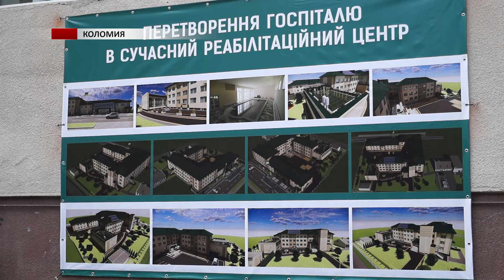Коломийський госпіталь ветеранів війни планує стати сучасним реабілітаційним центром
Коломийський обласний госпіталь ветеранів війни проводить у себе не лише лікування поранених, але й реабілітацію. Тому тут стараються зробити всі умови для пацієнтів. Вже скоро має запрацювати ліфт. Мріють медики і про новий лікувальний комплекс, басейн та спортивний зал.